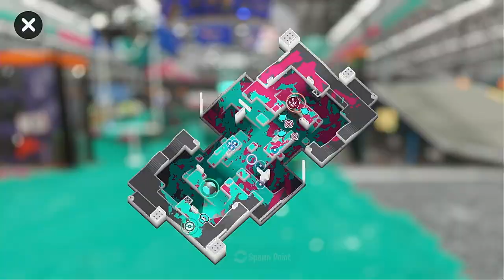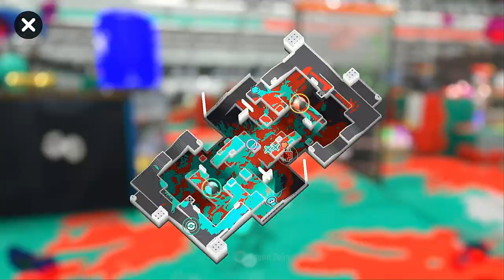【XP1730.9】 The Sick Arc: Part Twelve 【Splatoon 3】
STAGES:
MakoMart
Marlin Airport